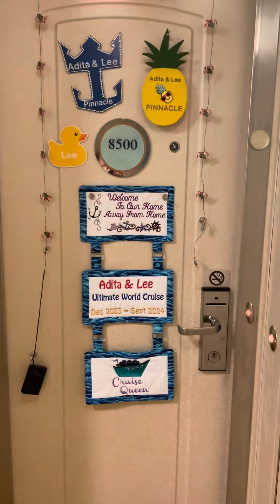Ultimate World Cruise cabin 8500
Cabin 8500, Serenade of the Seas World Cruise